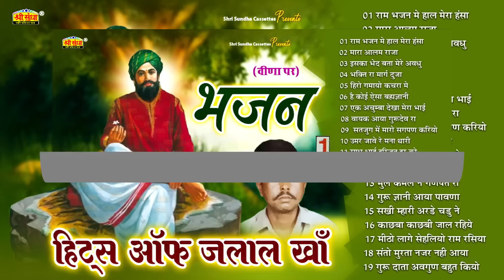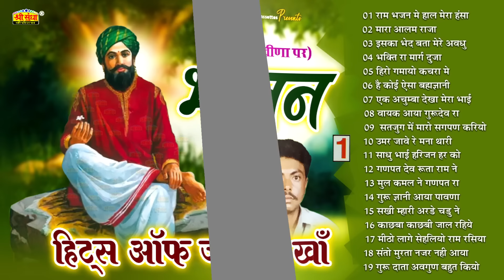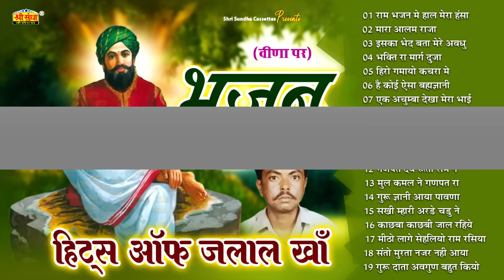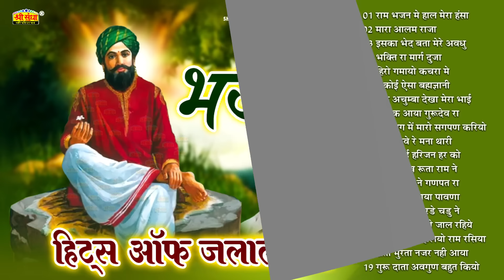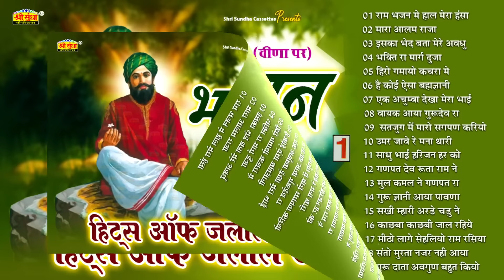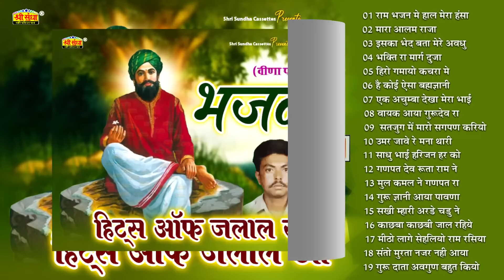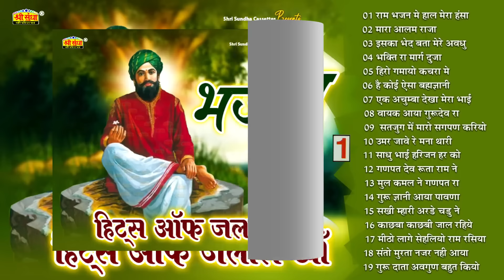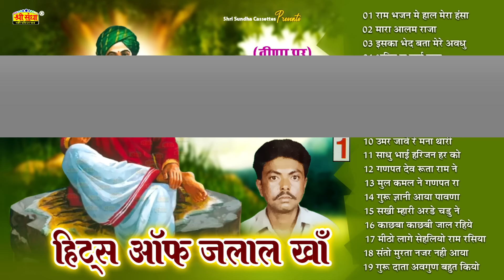भजन 1 | गायक : जलाल खां | वीणा पर | Hits Of Jalal Khan | Marwadi Deshi Bhajan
Audio Credits:-
⇨Song : भजन
⇨Singer : जलाल खां
⇨Recoding : शिव म्यूजिक -भीनमाल
⇨Lable : श्री सुन्धा कैसेटस
⇨Editor : इन्द्र प्रजापत
⇨Sub Category :  देवोशनल